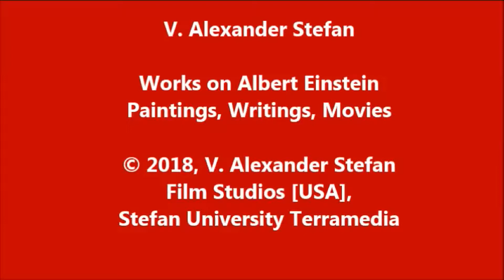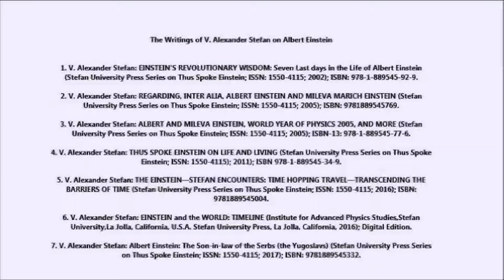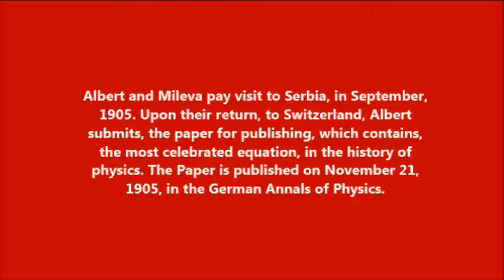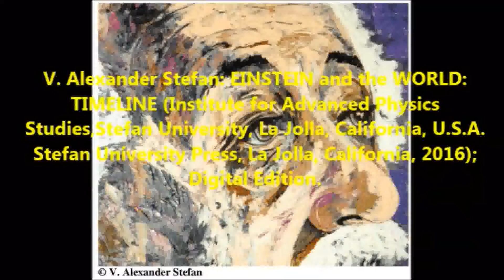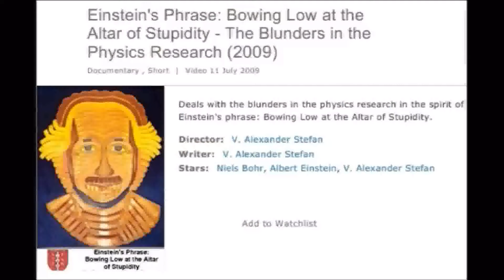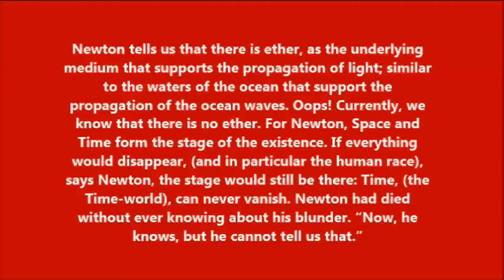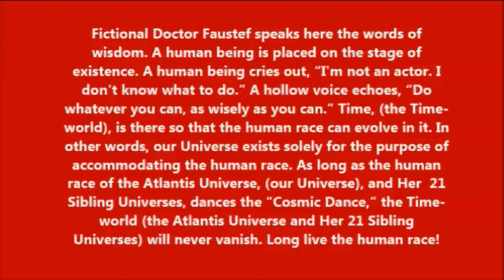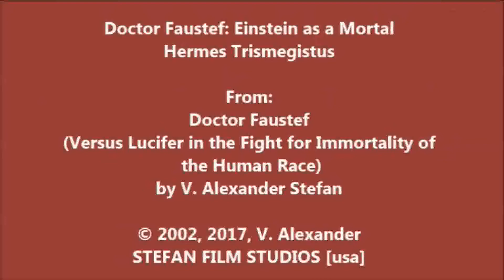V. Alexander Stefan,2018 | On Einstein | Paintings, Writings, Movies@StefanEncyclopdiaPhysica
A 100% preview available on Google.

V. Alexander Stefan: EINSTEIN’S REVOLUTIONARY WISDOM: Seven Last days in the Life of Albert Einstein (Stefan University Press Series on Thus Spoke Einstein; ISSN: 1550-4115; 2002); ISBN: 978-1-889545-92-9.

V. Alexander Stefan: REGARDING, INTER ALIA, ALBERT EINSTEIN AND MILEVA MARICH EINSTEIN (Stefan University Press Series on Thus Spoke Einstein; ISSN: 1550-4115; 2005); ISBN: 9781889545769.

3. V. Alexander Stefan: ALBERT AND MILEVA EINSTEIN, WORLD YEAR OF PHYSICS 2005, AND MORE (Stefan University Press Series on Thus Spoke Einstein; ISSN: 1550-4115; 2005); ISBN-13: 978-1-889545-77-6.

4. V. Alexander Stefan: THUS SPOKE EINSTEIN ON LIFE AND LIVING (Stefan University Press Series on Thus Spoke Einstein; ISSN: 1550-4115); 2011); ISBN 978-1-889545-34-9.

5. V. Alexander Stefan: THE EINSTEIN—STEFAN ENCOUNTERS: TIME HOPPING TRAVEL—TRANSCENDING THE BARRIERS OF TIME (Stefan University Press Series on Thus Spoke Einstein; ISSN: 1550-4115; 2016); ISBN: 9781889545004.

6. V. Alexander Stefan: EINSTEIN and the WORLD: TIMELINE (Institute for Advanced Physics Studies,Stefan University, La Jolla, California, U.S.A. Stefan University Press, La Jolla, California, 2016); Digital Edition.

7. V. Alexander Stefan: Albert Einstein: The Son-in-law of the Serbs (the Yugoslavs) (Stefan University Press Series on Thus Spoke Einstein; ISSN: 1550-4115; 2017); ISBN: 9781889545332.